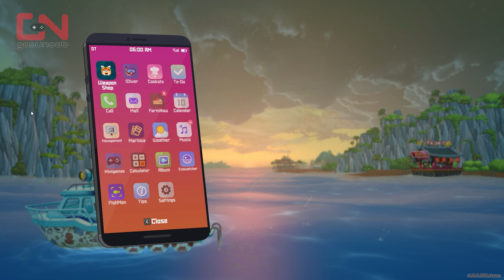How to Capture an Ice Stingray in Dave the Diver - Fishmon No. 8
How to Capture an Ice Stingray in Dave the Diver - Fishmon No. 8 guide shows where to find location of the Ice Stingray in a cave with ice for the weekly fish magazine and Udo.

Timestamp:
00:00 Fishmon No.008 Preparation
01:08 Ice Stingray Location
02:04 Ice Stingray Capture
04:03 Conclusion
04:50 Outro